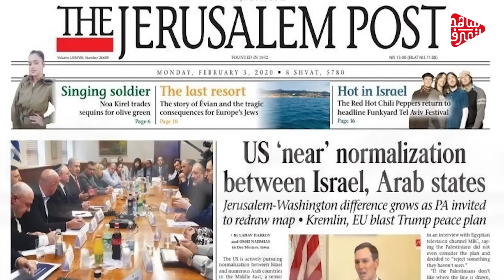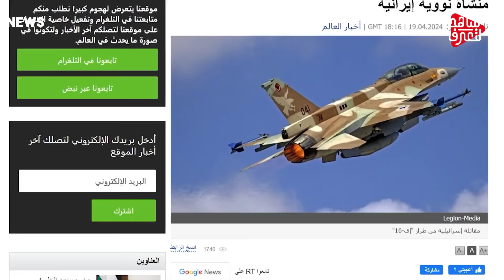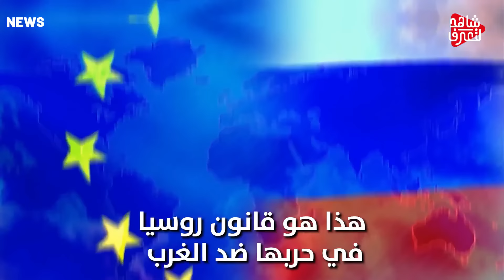أردوغان يكشف المستور " بين إيران وإسرائيل " وأمريكا تتوسل لتل أبيب .. وروسيا تبشر زيلنسكي بكارثة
الرد الإسرائيلي على الرد الإيراني.. استعدوا لملحمة الشرق الأوسط
هكذا قصفت إسرائيل بقلب إيران، مسرحية أم بداية حرب ؟!
هذه قواعد إسرائيل التي يستطيع خيبر الإيراني دكها..رحلة في أسوأ كوابيس تل أبيب
نهاية حرب ايران ! إيران تدعي أن الهجوم الإسرائيلي علي ارضها اليوم لم يحدث ! وحربها مع إسرائيل انتهت
بعد ضرب إيران أمريكا تعلن انسحابها من التدخل في الشرق الأوسط عسكرياً وصفارات الإنذار تدوي في اسرائيل
إيران تقصف مفاعل ديمونا و أكثر من ثلاث قواعد إسرائيلية .. و إسرائيل تخجل ان تعلن الحقيقة
في أول تصريح رسمي من طهران.. كيف علق وزير الخارجية الإيراني على الهجوم الإسرائيلي؟
فنزويلا تعلن الحرب والعد التنازلي بدأ .. أمريكا اللاتينية ستصبح روسيا اللاتينية
رد اسرائيل أقبل..رحلة مع مسيرات وصواريخ إيران من انطلاقها حتى أهدافها
مجلس الحرب الإسرائيلي ينهي اجتماعا وتوقعات برد قريب على إيران
الرد الإسرائيلي - رد إسرائيل على ايران
صواريخ إيران على إسرائيل-ايران اليوم-اخبار ايران-ايران تقصف اسرائيل-اسرائيل اليوم
إيران تضرب إسرائيل اليوم-سبب هجوم ايران على اسرائيل-صواريخ إيران على إسرائيل-آخر أخبار إيران اليوم عاجل
آخر أخبار إيران اليوم عاجل-ايران مباشر-ايران اليوم-ايران واسرائيل-الجزيرة مباشر-إيران وإسرائيل الآن
سبب هجوم ايران على اسرائيل-إيران الآن مباشر
اخبار اليوم,شاهد لتعرف,اخبار اليوم مباشر الان,الجزيرة مباشر,
,روسيا وأوكرانيا,اخر الاخبار,الاخبار,اخبار,حرب روسيا وأوكرانيا,اخبار اليمن,غزه الان,اخبار -روسيا اليوم -اخر اخبار اليمن - الحوثيين اليوم عاجل-اخبار اليمن الان
تنبيه هام
ما الذي حدث في الهجوم العبري ضد إيران؟ الرئيس التركي يجيب ويكشف المستور .. وللمرة الأولى في الحرب الولايات المتحدة الأمريكية تستخدم صياد العقوبات ضد تل أبيب .. النتن ياهو يستنجد ببريطانيا وألمانيا ..  وواشنطن تعقد صفقة عسكرية مليارية مع تل أبيب.. بينما أمريكا تتوسل لتل أبيب ولكن الحكومة العبرية تضعها في موقف محرج .. فرنسا تعلن عن دعم عسكري  كامل للبنان، ما الذي يجري؟.. نائب رئيس مجلس الأمن الروسي: الغرب قرر القضاء عليك فلتحذر أيها المهرج !.. وموسكو تتوعد الغرب بشأن مصادرة أصولها.. وواشنطن تكشف عن سر صمود روسيا في حرب أوكرانيا
(تبادل الضربات)
بين اندلاع الحرب وانطفائها انتظار الرد الإيراني..
وكانت صحيفة "جيروزاليم بوست" نقلت عن مسؤولين بوزارة الدفاع، بأن طائرات بعيدة المدى أطلقت صواريخ أصابت أصولا للقوات الجوية الإيرانية في أصفهان، مشيرين إلى أن القاعدة المستهدفة كانت قد خرجت منها المسيرات التي هاجمت تل أبيب في نهاية الأسبوع الماضي
فيما نفى المجلس الأعلى للأمن القومي الإيراني وجود أي هجوم صاروخي خارجي على البلاد. وأعلن قائد للجيش الإيراني في أصفهان أن الأصوات المسموعة كانت بسبب إطلاق المضادات الجوية باتجاه أهداف مشبوهة في السماء، نافيا وجود أي حادث أو أضرار على الإطلاق.. إليكم المصدر..
من جهته قال المدير السابق لوكالة المخابرات المركزية الأميركية جون برينان إن مدينة أصفهان، وسط إيران، "بيئة غنية بالأهداف"، مشيراً إلى أنها تضم قاعدة جوية ومنشأة لإنتاج الصواريخ ومناطق أخرى قد تكون ذات أهمية. وذلك في تصريحات لقناة MSNBC
وكان وزير الخارجية الإيطالي أنطونيو تاياني، قال إن الولايات المتحدة أبلغت وزراء خارجية مجموعة الـ 7، أنها تلقت معلومات "في اللحظة الأخيرة" من تل أبيب بشأن الهجوم على إيران.
وأفادت تقارير أمريكية، أن "تل أبيب استهدفت النظام الدفاعي لمنشأة نطنز النووية في إيران خلال ضرباتها على مدينة أصفهان الإيرانية.  ونقلت وسائل إعلام أمريكية عن مسؤول أمريكي كبير، قوله: "كان الإسرائيليون يستهدفون موقع رادار للدفاع الجوي بالقرب من أصفهان، وهو جزء من حماية منشأة نطنز النووية" وفقا لصحيفة "جيروزاليم بوست" العبرية.
دوره قال الرئيس التركي رجب طيب أردوغان، إنهم "لا يستطيعون القول إن إيران "تقول الحقيقة" من خلال تصريحاتها، وبطبيعة الحال ما تقوله تل أبيب لا يمكن أن يقولوا إنه قول للحقيقة.. وهناك بعض التصريحات من الولايات المتحدة تفيد بأنه كان لديهم علم مسبق بهذا الهجوم، وبعض التصريحات الأمريكية تنفي وجود علم بها". وفق قوله
من جانب آخر قالت صحيفة وول ستريت جورنال، إن إدارة الرئيس الأمريكي جو بايدن تدرس تزويد تل أبيب بأسلحة تزيد قيمتها عن مليار دولار.. وستكون هذه أكبر حزمة مساعدات منذ أن بدأ الجيش العبري عمليته في القطاع، والأولى منذ بدء التصعيد مع إيران.